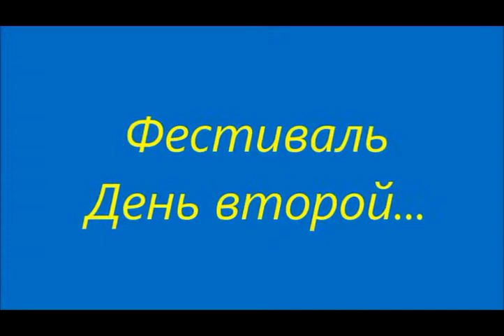2 19 10 13 Ашока Кришна дас